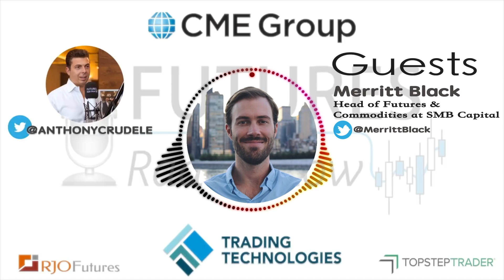Context Is King – Merritt Black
Guest:

Merritt Black
Head of Futures & Commodities at SMB Capital

Topics:

1. Choosing to Trade Futures over Stocks
2. Choosing Prop Trader vs Independent Trader
3. Why Merritt Trades Crude Oil
4. Merritt’s Technical Strategy
5. What gives Merritt an Edge & Why
6. Entry & Exit Strategy
7. Context is King
8. Trading around a Core Position
9. Process for Trading Bigger
10. Trading Psychology

Rapid Fire:

Q. What Trader has influenced your life the most?
A. The guys at SMB Capital

Q. What was one of the hardest things you’ve had to overcome in trading?
A. Myself

Q. How has your trading process evolved over the years?
A. Started off with clean charts and just focused on price & then added a contextual layer with Market Profile.

Q. What is one attribute you believe every trader should have?
A. Dogged tenacity.

Q. Favorite Book About Trading?
A. Trading in the Zone

Q. Favorite Movie or TV Show About Trading?
A. Trading Places

Q. What’s the best advice you’ve received about Trading?
A. First be unoriginal

Q. If you could give the younger you advice after everything you’ve learned about trading what would it be?
A. Teach how to prevent lying to myself

Q. When you’re not trading what’s your favorite thing to do?
A. Golf